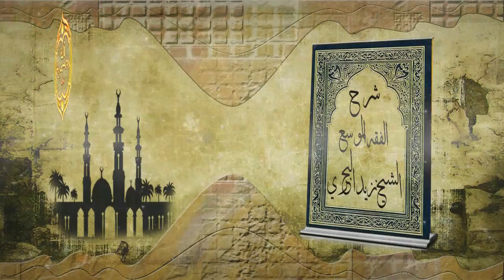الشيخ زيد البحري ما هي الطريقة التي يقبل بها الناس كلام طالب العلم ويثقون بعلمه